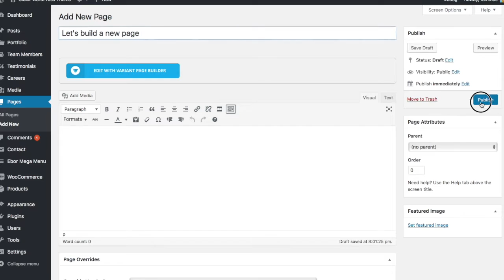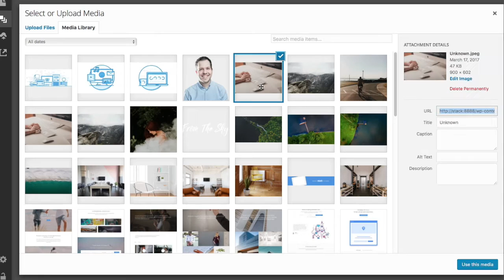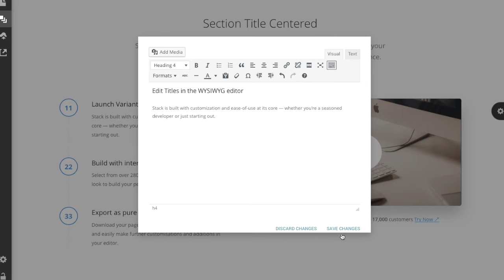Variant Page Builder & Stack WordPress Theme Preview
Variant page builder is coming to WordPress! We will be releasing our newest theme Stack within March 2017 and it will be the first WordPress Theme EVER to come with Variant Page Builder.

The theme will also work with Visual Composer (included) if you prefer to stick with that for your page editing needs, along with separate demo data for both builders, and separate documentation, very much a 2 in 1.

and try the HTML version of Variant Page Builder